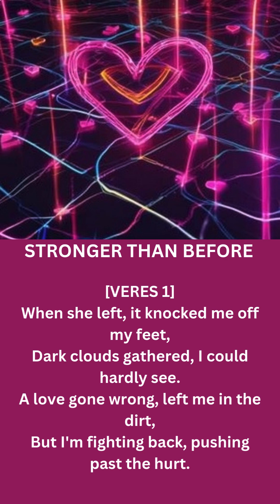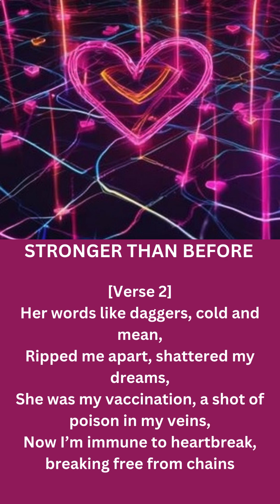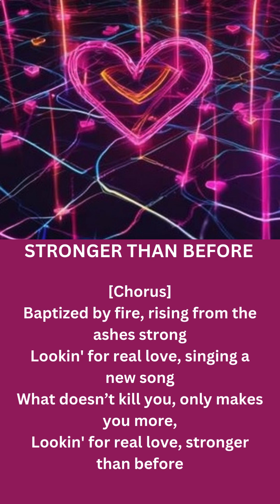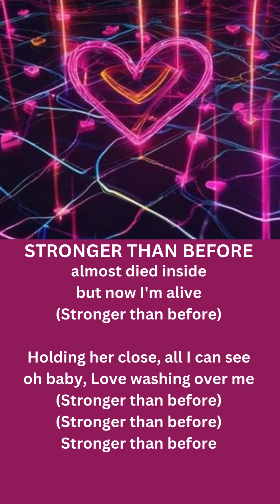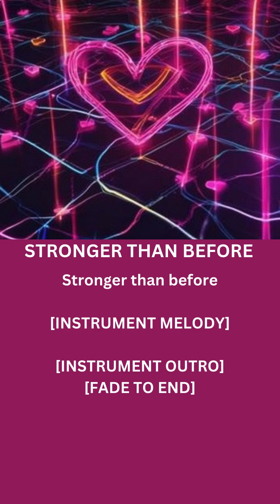STRONGER THAN BEFORE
I wrote this country song about a bad break up that left this guy wondering if he wanted to try love again but he does, "STRONGER THAN BEFORE"